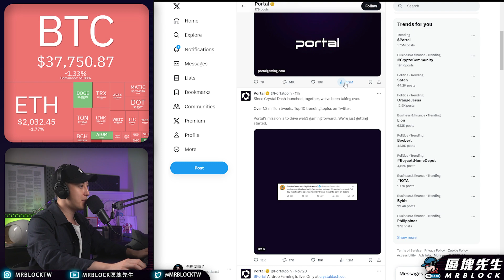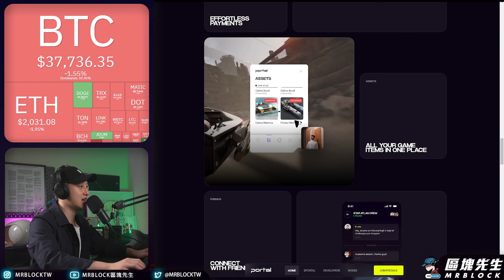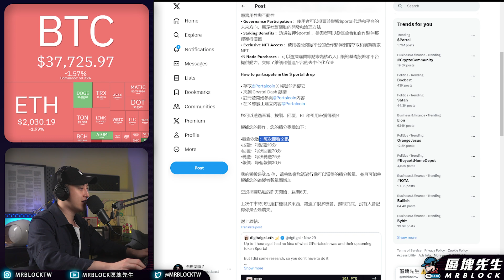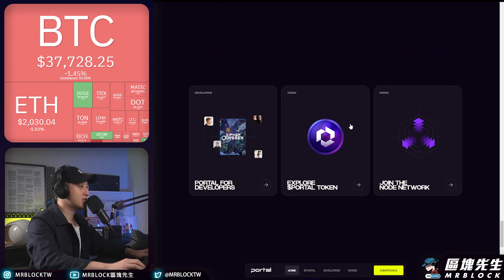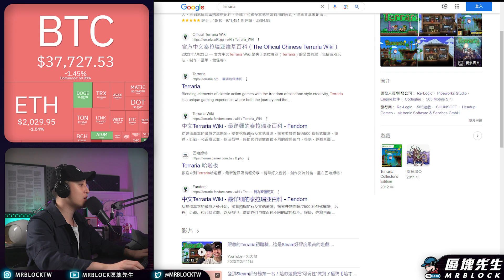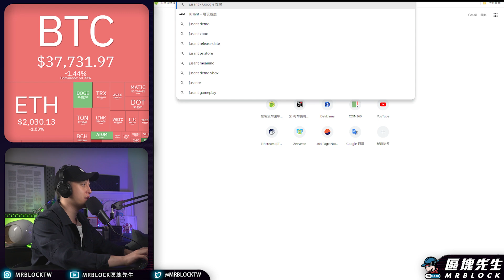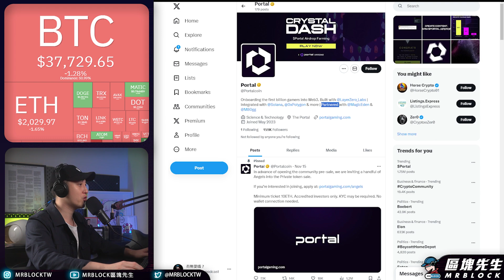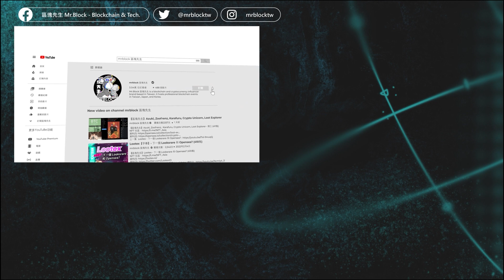Portal Gaming 這週最火的WEB3遊戲平台 - 項目討論(868集)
相關資訊網址：
1.portalgaming官網

重點目錄：
00:00 開頭
00:38 片頭
00:50 風險提示
01:03 什麼是Portal Gaming ?
15:01 Curve Summit 活動資訊
15:50 風險提示&結尾